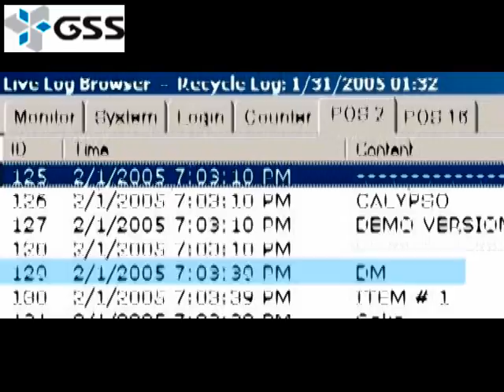Point of Sale Solution: Quick Search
Quick Search: single video search and playback with transaction data. Search criteria: keyword in the receipt, transaction event (start/stop/void), or start time.